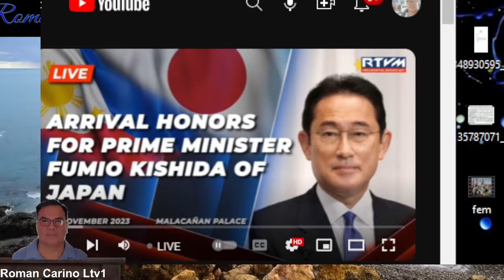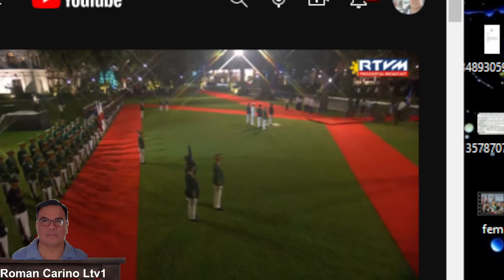ARRIVAL HONORS FOR PRIME MINISTER FUMIO KISHIDA OF JAPAN